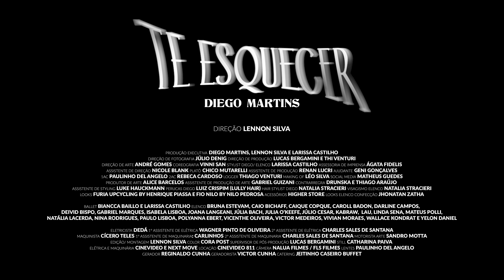Diego Martins - TE ESQUECER (Clipe Oficial)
Ouça TE ESQUECER na sua plataforma preferida!

FICHA TÉCNICA

Direção: Lennon Silva
Produção Executiva: Diego Martins, Lennon Silva e Larissa Castilho
Assistente de Direção: Nicole Blank
Coreografia: Vinni San
Produção Musical: Tin

Direção de Produção: Lucas Bergamini e Thi Venturi
Platô: Chico Mutarelli
Assistente de Produção: Renan Lucri
Ajudante: Geni Gonçalves

Direção De Fotografia: Júlio Denig
1AC: Paulinho Del Angelo
2AC: Rebeca Cardoso
Logger: Thiago Venturi
Making Of: Léo Silva
Still: Catharina Paiva

Direção De Arte: André Gomes
Produtor de Arte: Alice Barcelos
Assistente de Produção de Arte: Gabriel Guizani
Contrarregra: Drunska e Thiago Araújo
Motorista Arte: Sandro Motta

Stylist Artista/ Elenco: Larissa Castilho
Assistente de Styling: Luke Hauckmann
Perucas Diego: Luiz Crispim (Lully Hair)
Hair Stylist Diego: Natalia Stracieri
Visagismo Elenco: Natalia Stracieri
Vestido Bege Diego: Furia Upcycling by Henrique Piassa
Look Crochê Diego, Top Roxo Larissa e Vestido Marrom Biancca: Fio Nilo by Nilo Pedrosa
Acessórios:  Higher Store
Looks Elenco Confecção: Jhonatan Zatha

Ballet: Biancca Baillo e Larissa Castilho
Elenco: Deivid Bispo, KABRAW, Paulo Lisboa, Nina Rodrigues, Isabela Lisboa, Polyanna Ebert, Caique Copque, Gabriel Marques, Natália Lacerda, Júlio Cesar, Linda Sena, Wallace Kondrat, Darline Campos, Caio Bichaff, Caroll Badon, Júlia Bach, Joana Langeani, Vivian Moraes, Mateus Polli, LAU, Yelon Daniel, Bruna Estevam, Julia O’Keefe, Victor Medeiros e Vicenthe Oliveira.

Eletricista: Dedá
1º Assistente De Elétrica: Wagner Pinto de oliveira
2º Assistente De Elétrica: Charles Sales de Santana
Maquinista: Cícero Teles
1º Assistente De Maquinaria: Carlinhos
2º Assistente De Maquinaria: Charles Sales de Santana

Edição e Montagem: Lennon Silva
Color: Cora Post
Supervisor de Pós-Produção: Lucas Bergamini

Agradecimento aos nosso fornecedores e parceiros:

Elétrica e Maquinária: CineVideo, Next Move
Locação: CineVideo 811
Câmera: Nalua Filmes / FLS Filmes
Lente: Paulinho Del Angelo
Gerador: Reginaldo Cunha
Geradorista: Victor Cunha
Catering: Jeitinho Caseiro Buffet